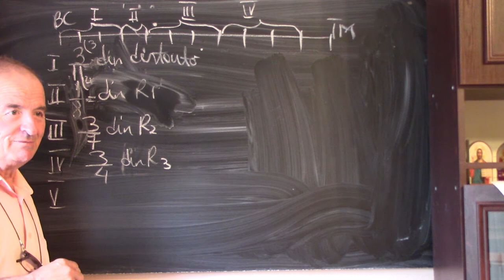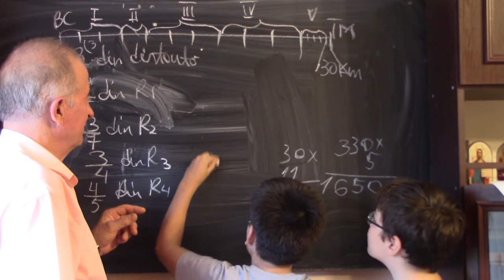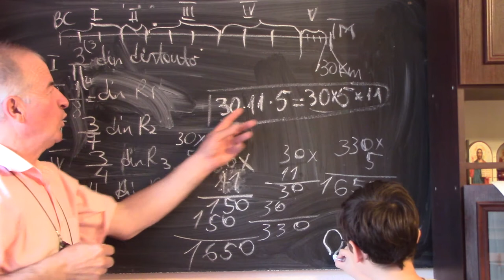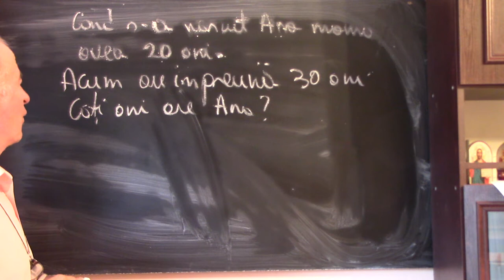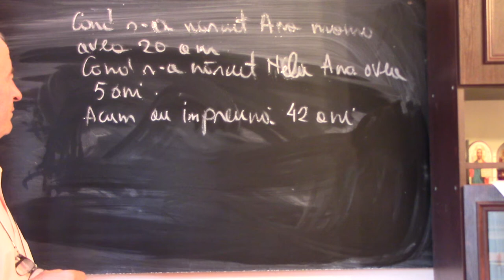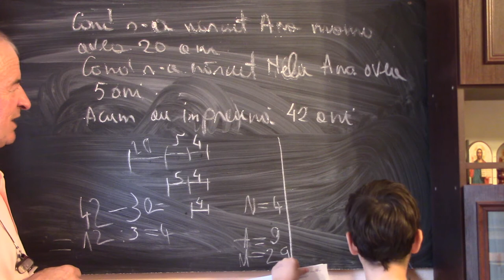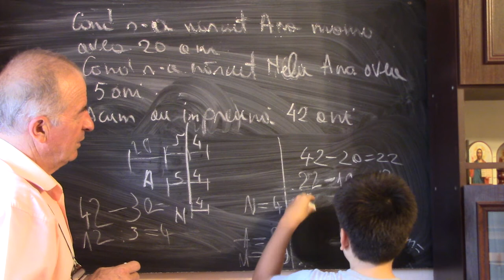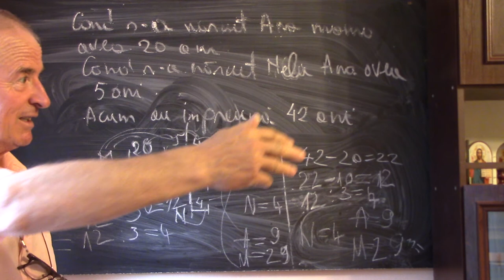2/2 Lectia 1555 - Clasa 3 - Probleme rezolvate prin metoda figurativa si mersului inapoi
Aceste lectii sunt SUSTINUTE de VOI si daca va sunt utile, as aprecia un Like, Share, Comment - In aceasta lectie de matematica rezolvam o serie de probleme prin modificarea datelor initiale, prin metoda figurativa si a mersului inapoi. Discutam si despre fractia unui numar.